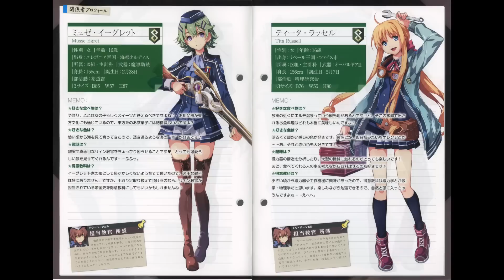閃の軌跡III 電擊屋特製小冊子“リィン先生のクラス名簿”【閃之軌跡】【 Trails of Cold Steel】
CS3 Dengeki Speicial Pamphlet